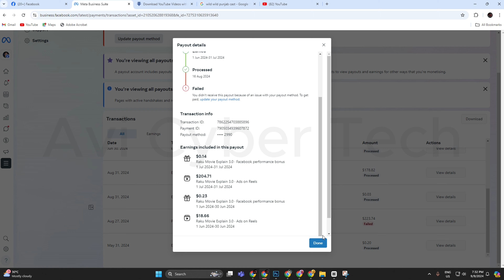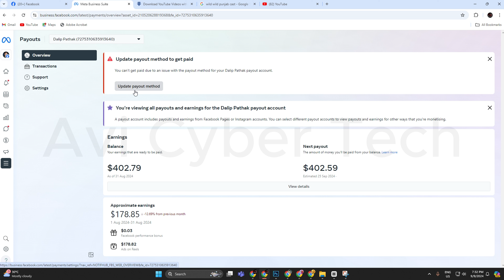Facebook Payment बैंक में पैसा अब नहीं आएगा 😱 | Facebook Payment Not Received | Facebook Earning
Facebook Payment बैंक में पैसा कब आएगा 😱 | Facebook Payment Paid But Not Received | Facebook Earning

Facebook Payment Bank Me Kab Aayega | Facebook Payment Paid But Not Received | Facebook Payment

facebook payment processed but not paid
facebook payment paid
facebook payout date
facebook ka payment kab aaega
facebook payment kab aayega
facebook payment kab release karta hai
facebook payment processing
facebook payment release date
facebook earning
facebook fast payment
facebook first payment
facebook august payout
facebook payment nahi aa raha hai
facebook payment paid but not received
fb payment kab aata hai
facebook payment not paid
facebook first payment kab milta hai
facebook payment processing problem
facebook payment paid kab hoga
fb payment not paid
facebook payment date
fb payment processing
facebook earning paid
fb payment
facebook payment not received
facebook update
fb payout
facebook earning proof
facebook ka payment kaise check kare
facebook paise kab deta hai
facebook pay
facebook pay out
facebook payment august
facebook payment paid kab hota hai

Use Hashtag In This Video